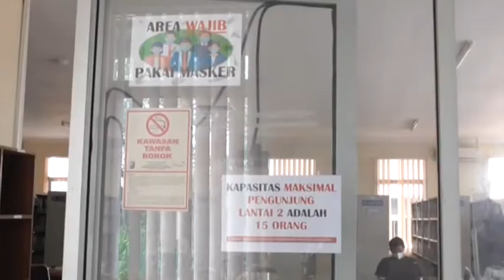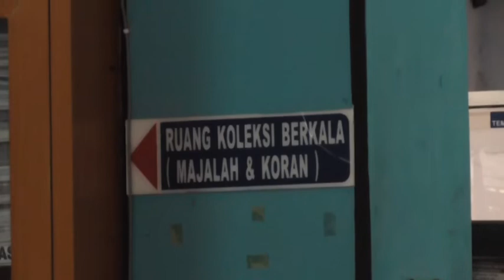TINGKATKAN MINAT KUNJUNGAN, DINARPUS AKAN GELAR PELATIHAN DI TAHUN INI